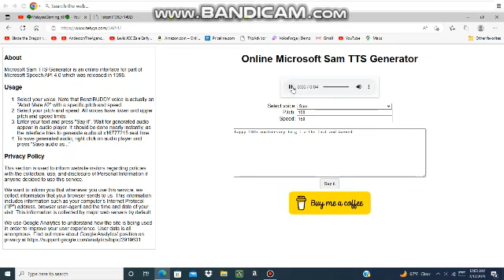Happy 14th anniversary to GTA: The Lost and Damned.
Requested by ☘ MalaysiaGaming 69 ☘
Happy anniversary to that video game.